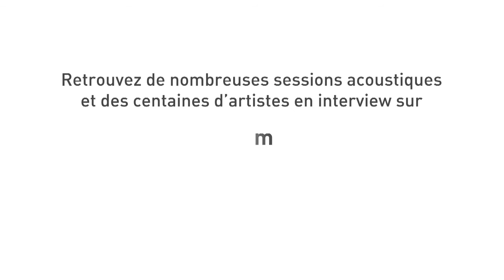Interview Kid Bombardos lors de Plage de Rock 2012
faire vrombir vite et fort des morceaux diablement efficaces, flanqués de cette belle voix flemmarde à la Casablancas, alanguie sur des riffs tranchants. Un bon cru de son bordelais